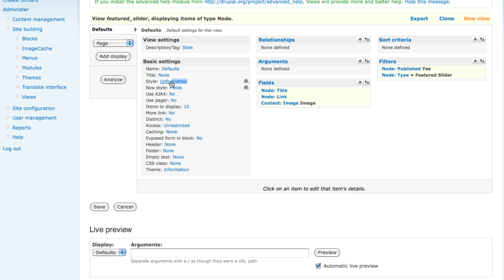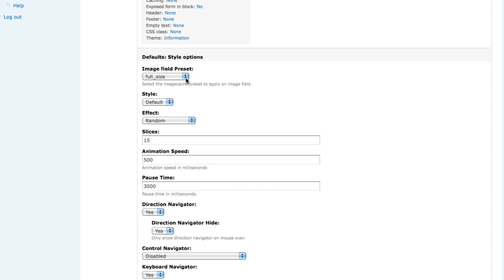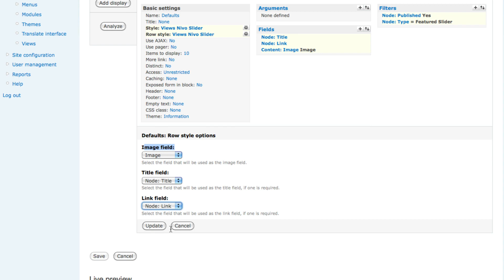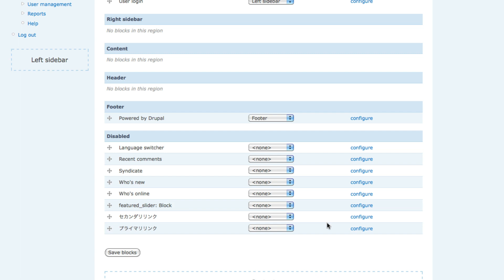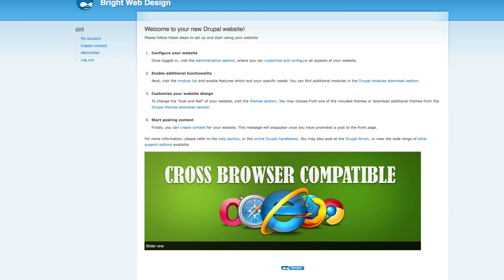HOW TO INSTALL NIVO SLIDER ON DRUPAL PART-3.mov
How to install and setup nivo slider on Drupal is one of my best tutorial videos I have created till now. How to install and setup nivo slider tutorial video is split into three parts due to time limitation. Watch all the three videos of Nivo slider installation on drupal.